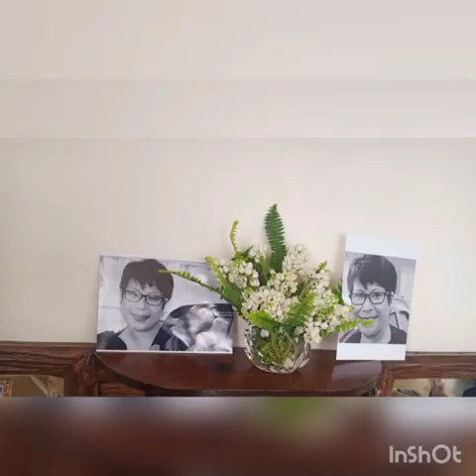Ynda Ngan Iaid | In Memory of Natalie Syiem | written by Sylvester Mukhim (Khasi Gospel)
Remembering Natalie Syiem on her Birthday -
(8th May - Forever)

Natalie Syiem was one of the most soulful singers that the city of Shillong has ever seen. Her powerful vocal command was once unmatched in the late 80s and mid 90s. Reminiscing on my journey as a singer-sonwriter, I cannot help but recollect to cherish all the concerts we've called Home.

"Lawei Ka Ri" written by Bah Paul Lyngdoh for the KSU Album "Na Thwei Ki Dohnud" was in Paul Lyngdoh's opinion, "One of the best duets performed".

This Video is a keep sake to uphold the memories of Natalie; will always be etched in our hearts forever.